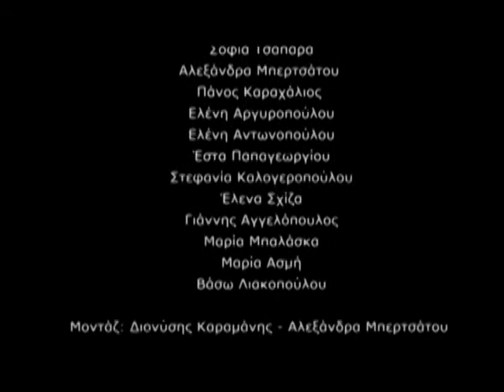Ζizanio Νews 2019: Interview with Raymond Tan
Συνέντευξη του δημιουργού της ταινίας «The Wayang Kids» κ. Raymond Tan στις ρεπόρτερς του Zizanio News Αλεξάνδρα Μπερτσάτου, Mαρισόφη Καλομοίρη, Πολυξένη Κωνσταντίνου, Μαρία Ασμή & Κωνσταντίνα Βαλκανά
Μοντάζ: Διονύσης Καραμάνης
Πρωτότυπη μουσική: Κώστας Διαμαντόπουλος
Τραγούδι: η μικρή Αλκυόνη Διαμαντοπούλου

Interview of the creator of the film «The Wayang Kids», Raymond Tan, at the Zizanio News' reporters Alexandra Bertsatou, Marisofi Kalomiri, Polyxeni Konstantinou, Maria Asmi & Konstantina Valkana.
Editing: Dionysis Karamanis
Original Music: Kostas Diamantopoulos
Singing: young Alkyoni Diamantopoulou